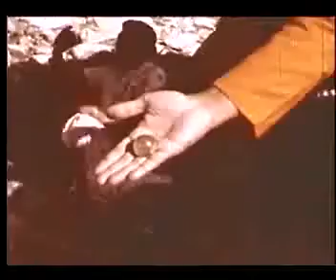Materializations by Sri Sathya Sai Baba